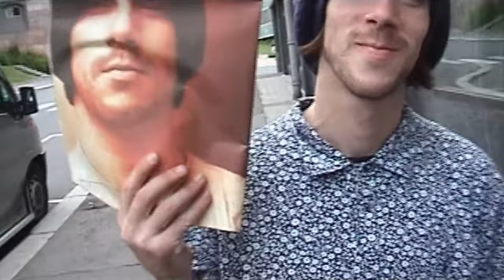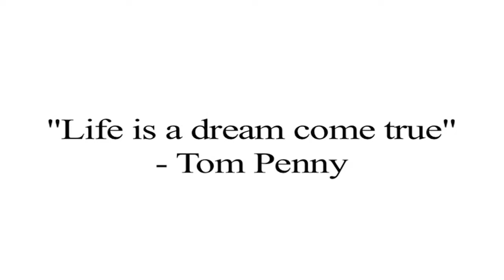TOM PENNY EVERY SKATE PART (PART1)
This is a compilation of every Tom Penny skate video part I could find, some of the songs had to be changed due to copyright strikes, you know how it goes.

VIDEO PARTS
00:00 - Intro
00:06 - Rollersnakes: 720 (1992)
01:50 - Rollersnakes (1992)
05:28 - Flip: The Long Overdue (1993)
10:35 - 411VM: Issue 2 Wheels of Fortune (1993)
12:27 - Hook Ups: Asian Goddess (1994)
13:25 - ATM: Come Together (1995)
14:34 - Etnies: HI-5 (1995)
15:54 - 411VM: Issue 11 Flip Section (1995)
16:23 - TSA: Life in the Fast Lane (1996)
18:52 - 411VM Europe 95 (1996)
20:19 - Transworld: Uno (1996)
20:42 - eS: Menikmati (2000)
26:33 - Transworld: Anthology (2000)
28:48 - Collage (2001)
29:36 - Flip: Sorry (2002)
32:46 - Transworld: Videoradio (2002)
33:06 - eS: Germany Tour (2002)
33:30 - eS: Europe Tour (2003)
35:08 - Flip: Really Sorry (2003)
37:40 - Flip: Feast Tours (2006)
38:04 - Flip: Extremely Sorry (2009)
41:54 - Supra: European Tour (2011)
42:19 - Skate Sauce: Hard Times but Good Times (2012)
45:01 - eS: Welcome Home (2022)